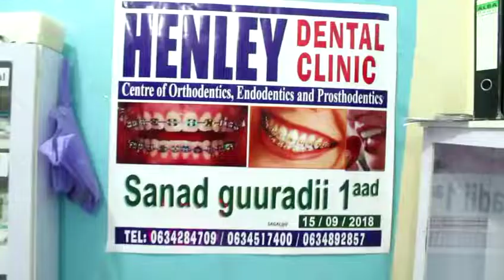Sanadguradii Koowaad Ee Henley Dental Clinic Oo Munaasibad Loo qabtay